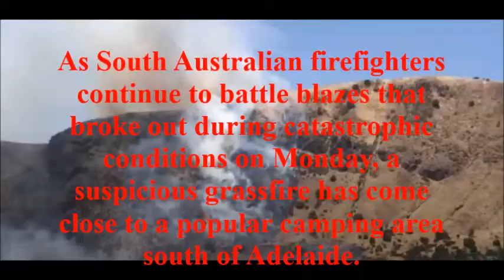Australia’s Catastrophic Arson Crisis South Australia Suspicious Arson Grassfire